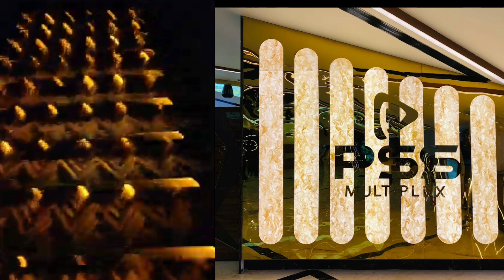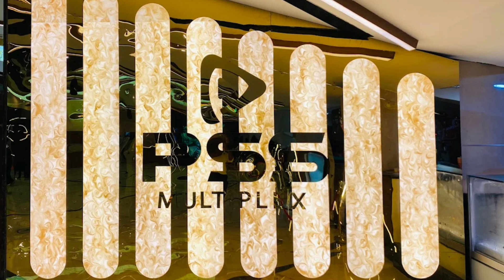PSS Multiplex Tirunelveli History and Full Tour | Best Multiplex in Tirunelveli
PSS Multiplex Dolby Atmos - Vannarpettai is a popular theatre located at South Byepass Road, Near DNA Labs India, Vannarpettai, West, Tirunelveli. PSS Multiplex Dolby Atmos - Vannarpettai has 1 screens. Movies now showing at PSS Multiplex Dolby Atmos - Vannarpettai are Naai Sekar Returns, Varalaru Mukkiyam, Gatta Kusthi and Baba. Facilities available at PSS Multiplex Dolby Atmos - Vannarpettai are Parking and Food And Beverage.